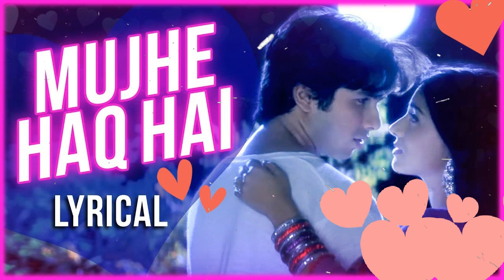Mujhe haq hai ❤️ love mp3 song 🎵 💖 💕